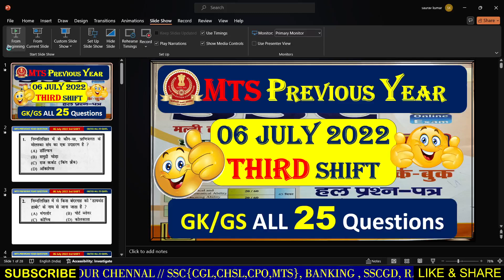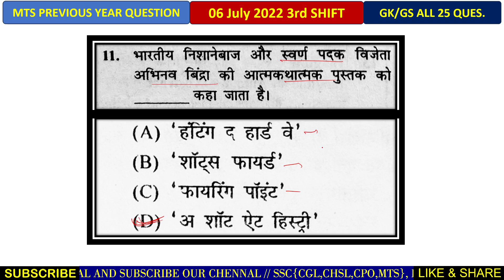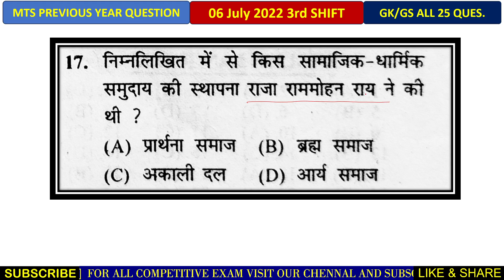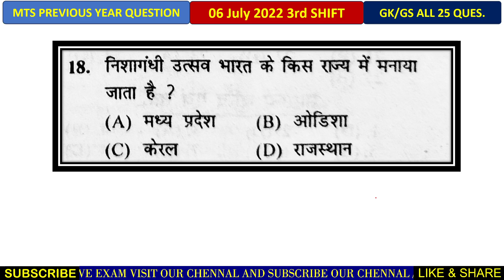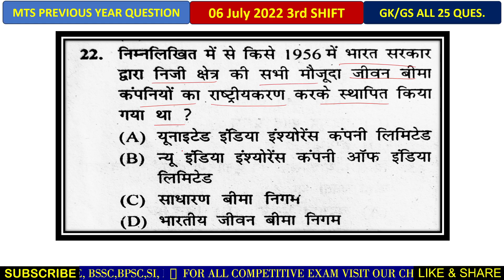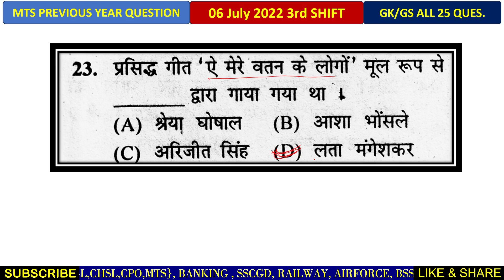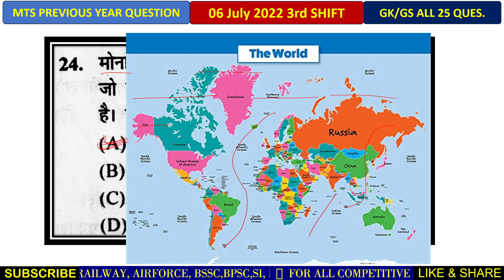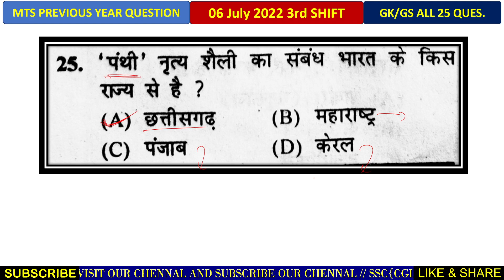MTS Previous Year Question | 04 May 2023 2nd Shift || GK/GS all 25 questions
mts gk important topics
ssc mts gk gs important question 2024
ssc mts most repeated gk questions
mts gk previous year question paper 2023
ssc mts important questions
mts gk practice set 2024
most important topics for ssc mts 2024
ssc mts maths important questions 2024
ssc mts static gk previous year question paper
mts gk questions and answers
static gk previous question ssc
ssc mts 2023 gk gs all shift question analysis#generalknowledge